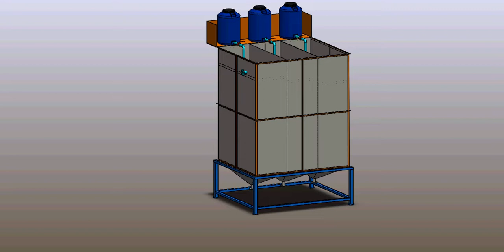reaction tank 3d solidworks